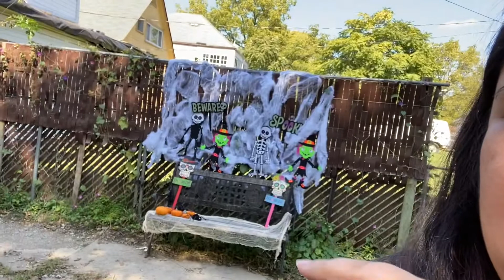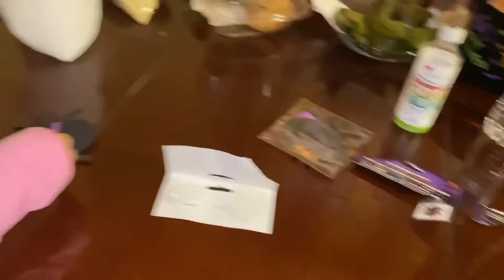Vlogtober Day 3 | 2020 | Halloween Photo Shoot